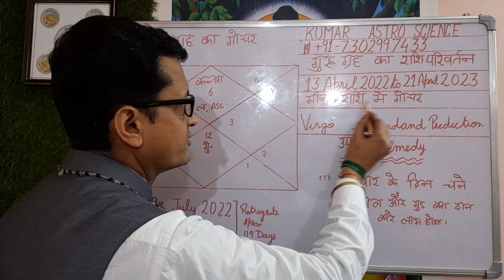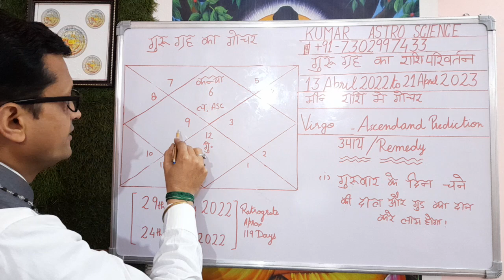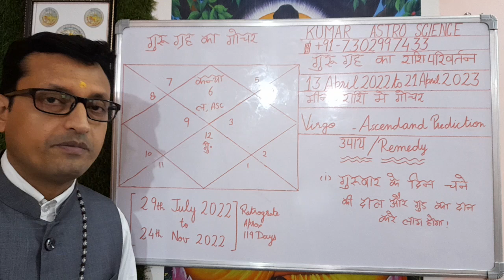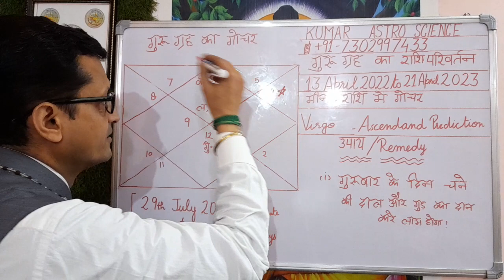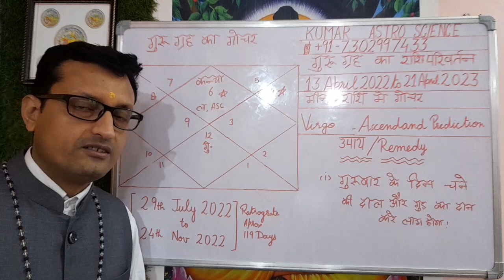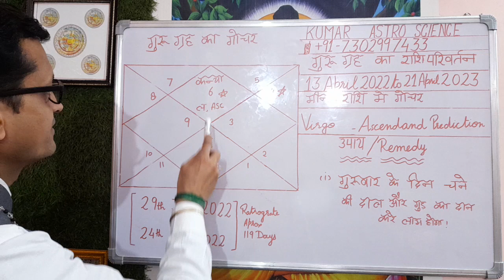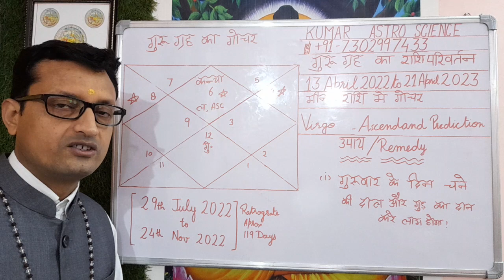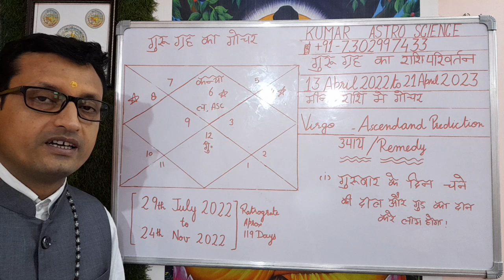Virgo Ascendant Jupiter in Pisces 13th April 2022 | PRAVEEN KUMAR | CONTACT US. +91 7302997433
Aaj ke Is Video Virgo Ascendant Jupiter in Pisces 13th April 2022 ke vishay me bataya ha.

    You are, hereby, advised to exercise common sense while reading the analysis.